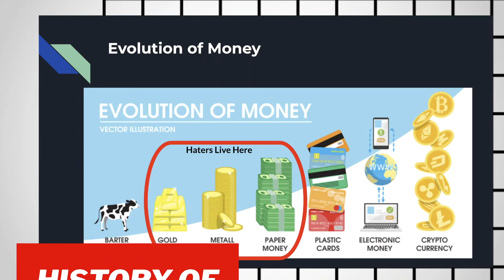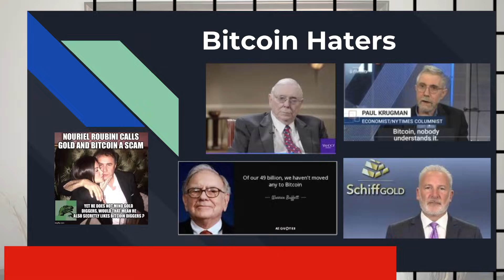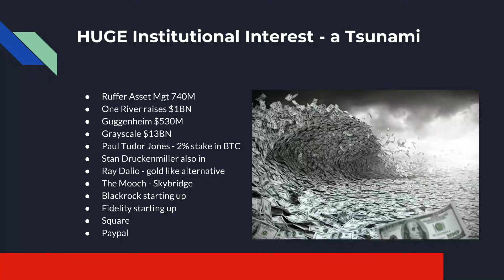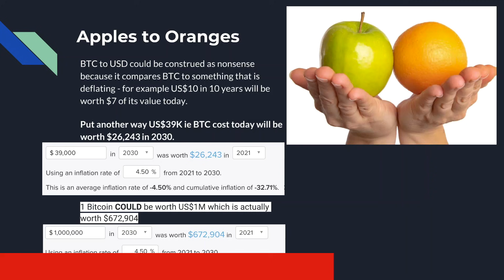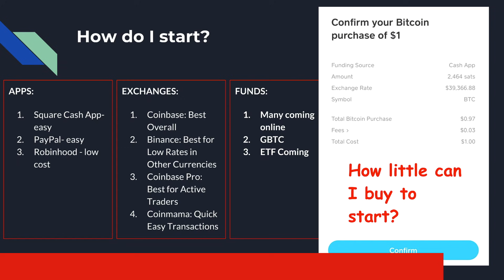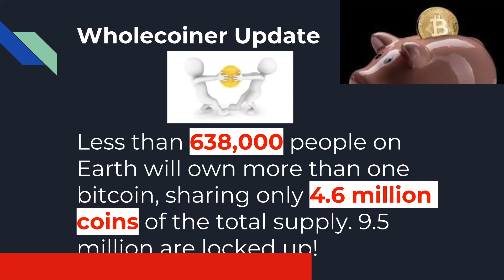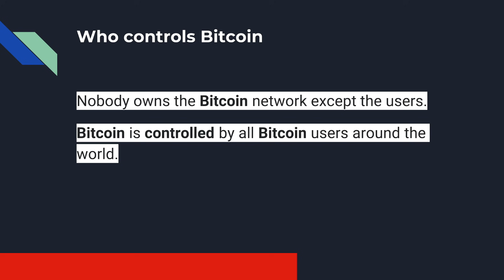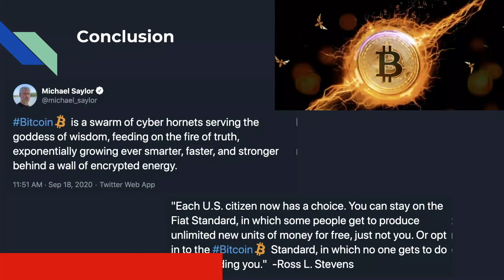Bitcoin for Beginners 2021 - what it is, how it works, real or bubble, how much and how to get it!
Time Stamps
0:00 Introduction
1:53 how to spot a scammer
2:16 a Guide to Financial Freedom
2:35 Evolution of Money from bartering to Crypto
3:15 Bitcoin Adoption Curve - where are we on the adoption curve
3:50 What is bitcoin
4:45 Dollars and Cents and Bitcoin and Millibitcoins and Bits and Sats
5:15 Bitcoin is not for the faint of heart
5:40 Bitcoin Haters _ Warren Buffett, Paul Krugman, Peter Schiff, Nouriel Roubini, and Charlie Munger
6:40 FUD - the US Government will not shut Bitcoin down. Why the US Government likes Bitcoin
7:28 AltCoins - why Ethereum and not others
8:30 How Wall Street Turned in Q4 2020 - JP Morgan, Citibank, Blackrock, Deutsche Bank, etc
9:20 Huge institutional interest - Grayscale, One River, Ruffer, Fidelity, Paypal, Square
9:40 Demand Shock on a perfectly inelastic supply of Bitcoin
11:00 Bitcoin as an inflation hedge
11:15 - The M2 Money Supply
11:45 The Silent Thief - US$ Versus Gold
12:05 Apples and Oranges - the fallacy of comparing Bitcoin to US Dollars.
13:30 Bitcoin versus Gold and Bitcoin measured in ounces of Gold over time
14:15 - Pharmaceutical Grade Gold - the pros and pros of Bitcoin versus Gold and FIAT
15:15 - How do I start with Bitcoin - the apps, the exchanges, the Funds Coinbase, Paypal, Robinhood, Square,
16:20 How much can I buy? how low can I go? What is the minimum I can buy?
17:00 How much should I invest in Bitcoin - Bitcoin Insurance
18:00 Weak hands and Stop Losses - beware
18:24 - The Actual Bitcoin Supply - only 14 Million
18:45 Why the World has to fight over 4.6M coins
19:05 - The WholeCoiner End game
19:45 Other ways to play Bitcoin - Microstrategy, Grayscale, Paypal, Square, Ethereum
21:00 In Math We Trust
21:25 Bitcoin is a real-time global currency exchange
21:50 The history of bitcoin
22:08 - Bitcoin is the 10th biggest organization after Facebook. Bitcoin is also the biggest Bank.
22:35 - Bitcoin Price Predictions
23:12 Who Controls Bitcoin?
23:20 Risk of entry today!
24:00 Bitcoin Words - Bitcoin Terms - Bitcoin Lexicon
25:45 Conclusion - Bitcoin Swallowing the World - opt in to Bitcoin or stay with FIAT
The end